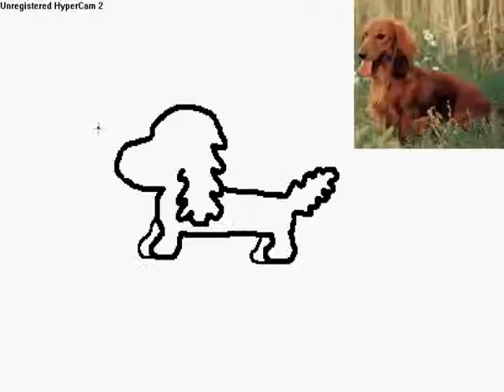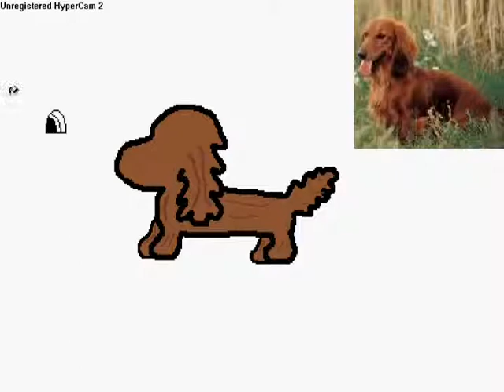Webkinz Long Haired Dachshund Speed Paint!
I am the queen of them! I made it up.
This is my first speed paint EVER. No rude comments or ratings please.
P.S. This is my first video!